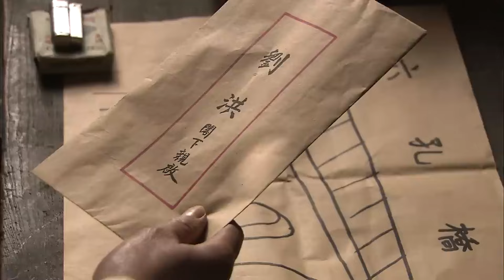🚂日軍與八路談判，結果讓八路氣憤，一氣之下炸日軍鐵路